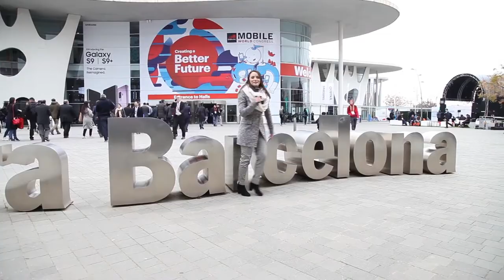MWC2018 | Invitée surprise - Souhila Mallem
Yes..❕ C'est ➡ Souhila Mallem l'invitée surprise de Condor au Mobile World Congress, Barcelone 2018❗
Restez connectés sur notre page et suivez toute l'actualité en direct du MWC 2018😉❗
Condor for Smarter People❗